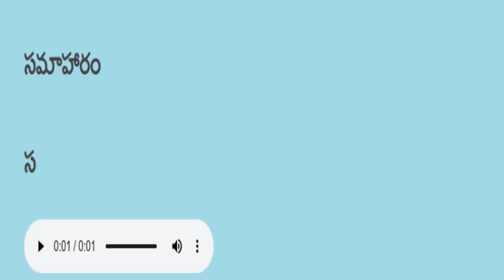Telugu reading practice తెలుగు చదవడం ప్రాక్టీస్ 1056